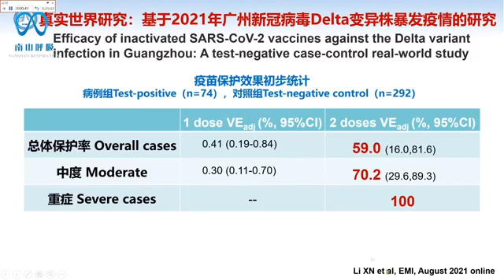钟南山等团队研究显示：中国产灭活疫苗对Delta株有效，总体保护率达59%